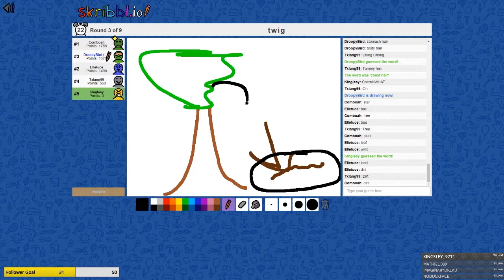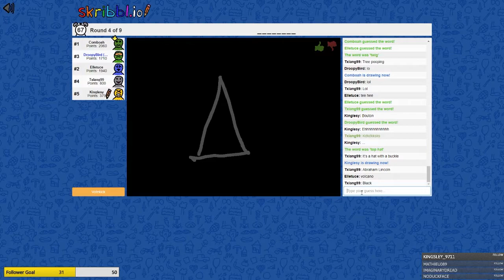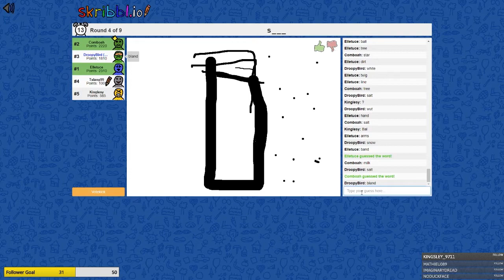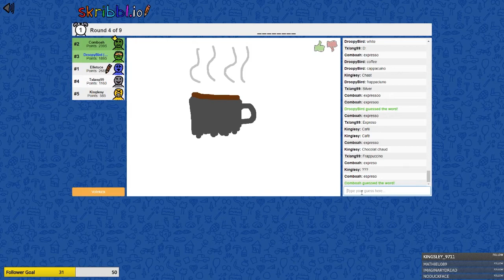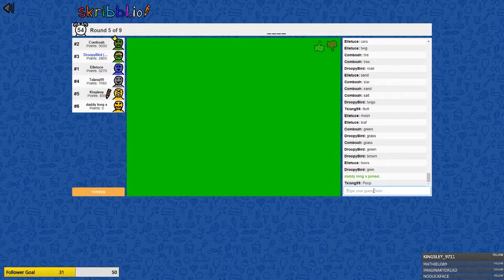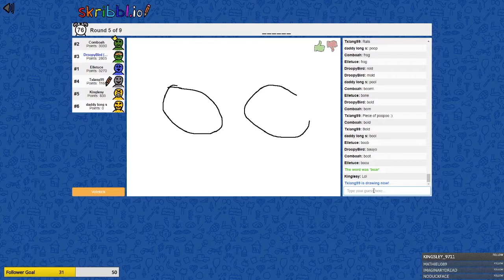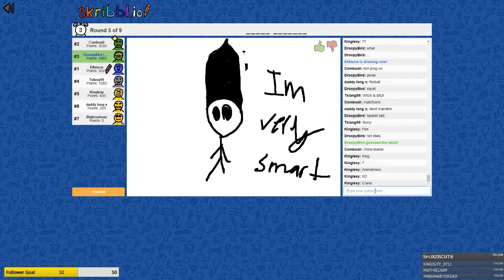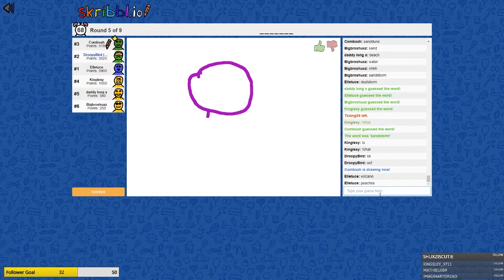Skribbl.io with Stream Viewers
Hopped into a skribbl.io game with some friends and opened it up to twitch viewers as well. Here are some of the highlights and best moments.